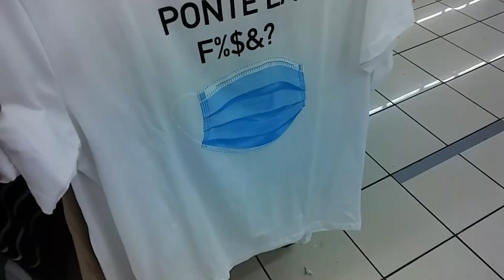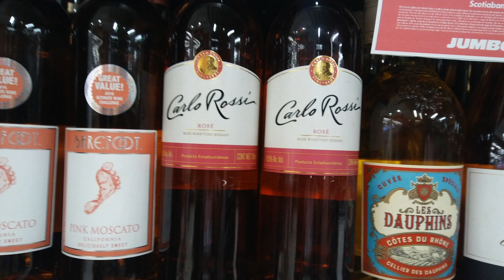BUSCANDO REGALO//LIMPIO LA NEVERAVA//ME GUSTO